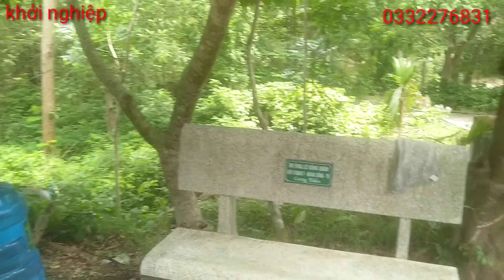KHỞI NGHIỆP/THĂM ĐỀN BÀ TRIỆU VÀ GIỚI THIỆU BÁO GIÁ CÔNG KHAI CẶP BÒ ĐỰC LỞ